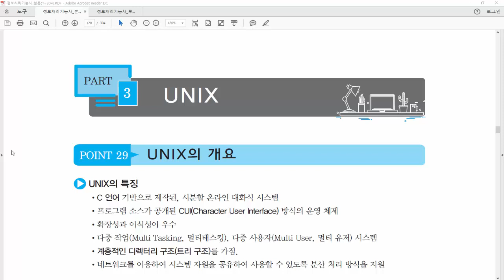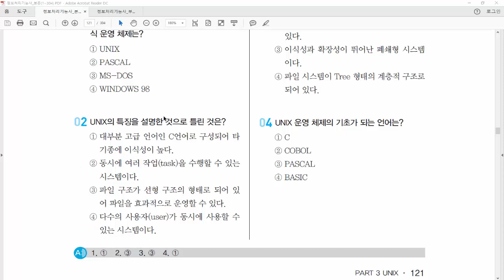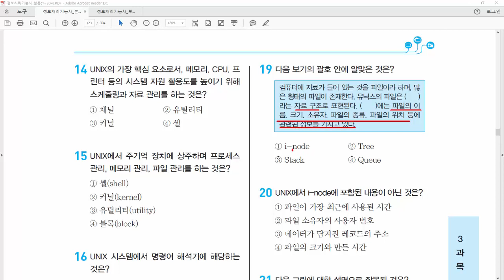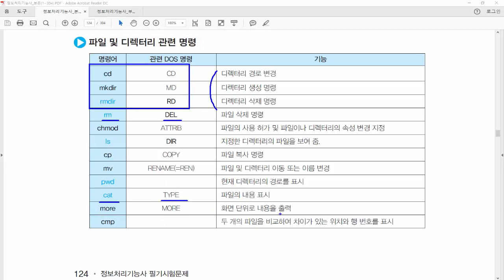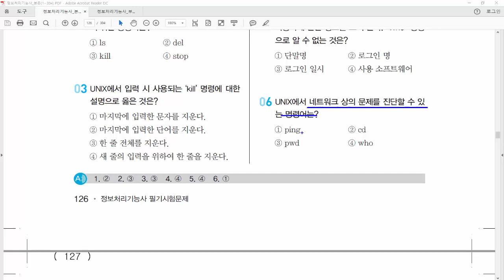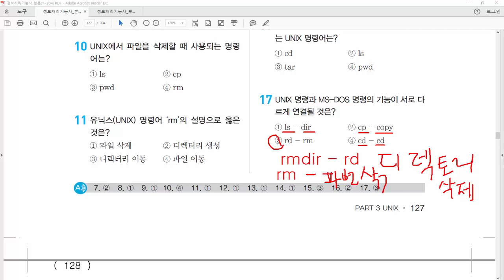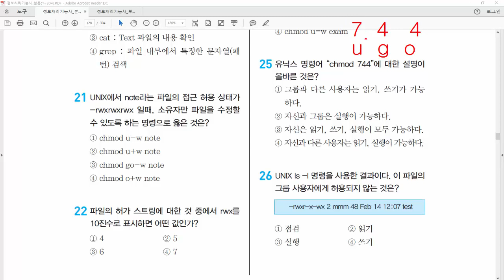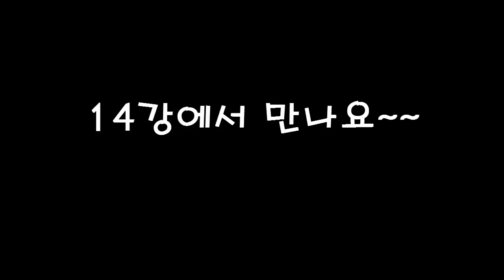13. 정보처리기능사 필기 - PC 운영체제3 (P120~130)